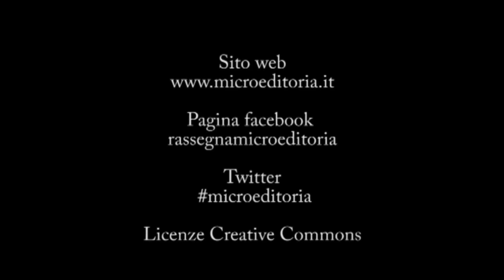Officina creativa alla Microeditoria 2014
Allestimento con Officina creativa presso Villa Mazzotti
Rassegna di Microeditoria edizione 2014
7/8/9 novembre 2014, Chiari